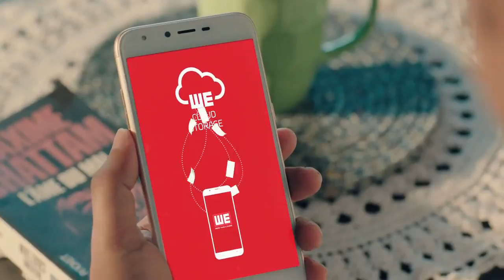WE Smartphone TVC - Cloud Storage & Free WiFi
WE Smartphone TVC - Cloud Storage & Free WiFi, June 2017

Brand: WE
Client: Aamra Holdings Ltd.
DGM & Head of Marketing: Muntasir Ahmed
Executive: Brand & Communications: Kasif Ahnaf Bin Kazemi

Agency: ADCOMM LTD.
Creative Director : Seeb Chowdhury
Chief Thought Officer: Shahriar Rahman
Brand Services Director: Sharif Hossain Nazmuddin
Assistant Brand Manager: Shefa Ul Anam
Strategic Planner: Nazia Hasnat
Asst. Strategic Planner: Naznoor Rahman Rino
Sr. Art Director: Tomal Hossain
Art Director: Mohammad Khaled Shifulla Sajib
Sr. Copywriter: Mahabub Munna
Sr. Visualizer: Ratan Roy

Production House: Runout Films
Director: Adnan Al Rajeev
DOP : Kamrul H Khosru
Producer: MD Habibur Rahman Tareq
Assistant Producer: Asaduzzaman Ripon
Line Producer: Murad Ahmed Shuvo, Shishir Islam
Production Manager: Shobuj Ali
Spot Edit : Ishtiak Ahmed Mashud
Offline : Prodip Bepari
Grade : Navin Shetty ( Nube Studio )
Sound Design : Ripon NathSound Design Assistant : Shakirujjaman Pappu
Sound Post : Soundbox
CG : Sketch Studio Limited
First AD : Samiur Rahman
First AD : Mainuddin Siam, Saeed Al Noman Seeam , Anway Patwari , Moniruzzaman Monir, Naimur Rahman,Nipa Monalisa
Casting Team : Kamrunnahar Koli, Nikita Ahamed, Maeesha Sultana Mishu
Post Supervisor : Shamim Khan
Post Assistant : Sarafat Ashraf, Apurba Apu
Location : Tonmoy Parvez
Costume : Muzaffar Mihir Mamun
Art : Shihab Nurun Nabi
Art Assistant : Nasib, Shojib
Make-up Artist : Milon
Voice over : Intekhab Dinar